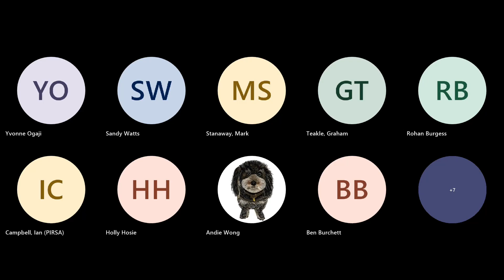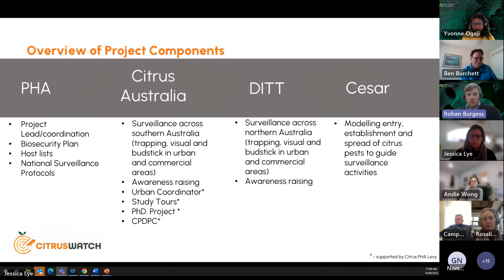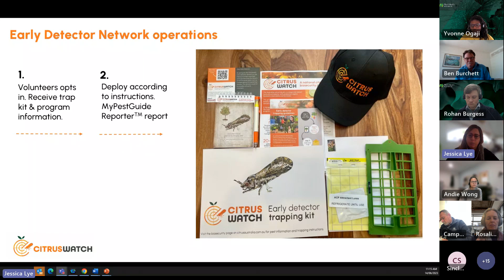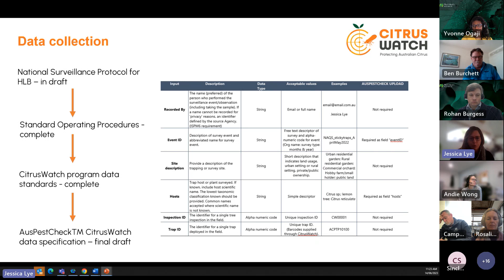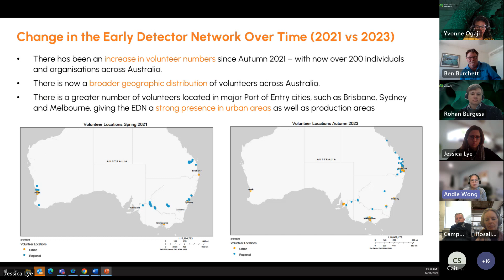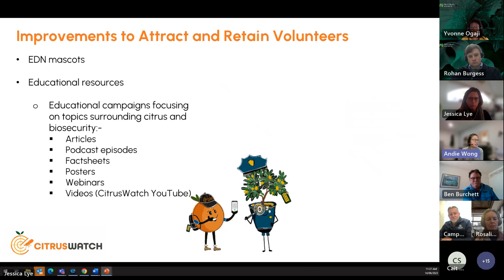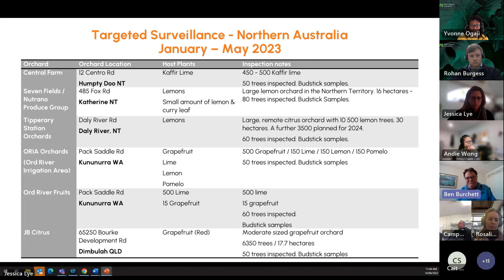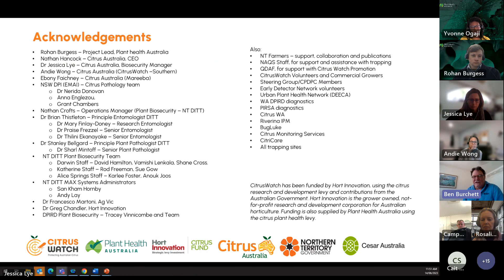CitrusWatch Program Update 2023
Information Session on 2023 CitrusWatch program, with a focus on surveillance activities